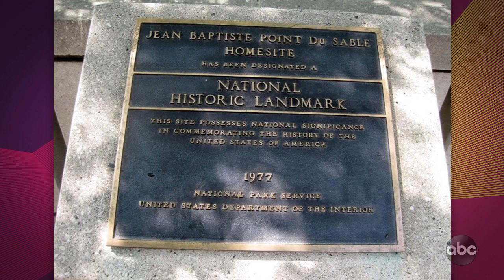Black History Month FYI: Jean Baptiste Point du Sable | The View